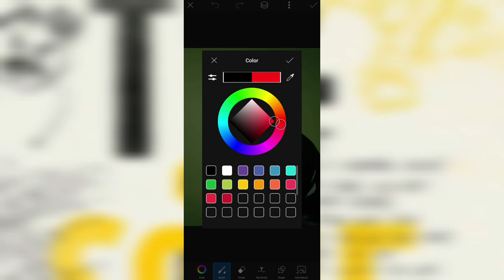SPOTLIGHT 35MM PHOTOGRAPHY EFFECT